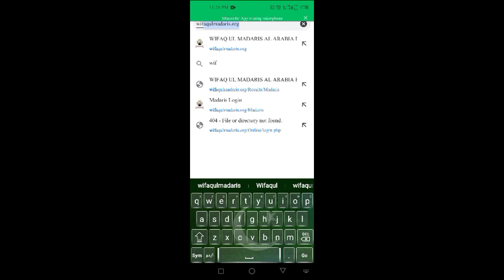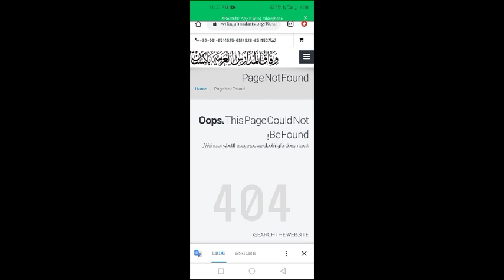How to Check Result wifaqulmadaris 1444/2023 || madaris Result 2023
resulrmadaris2023